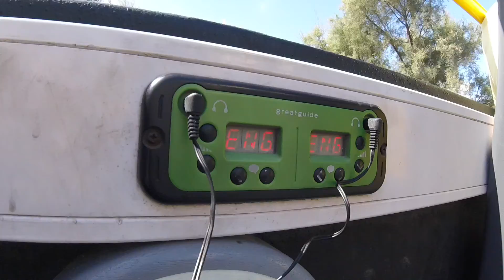WE PROBABLY BROKE IT... - #46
Send them love!

Bellishen